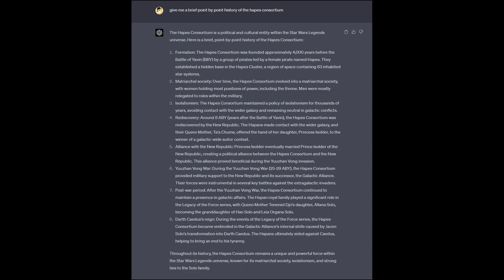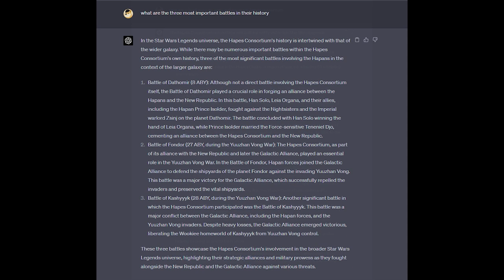The real reason Luke sucked that Alien's milk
Today we'll be talking about a difficult topic... one which sees Luke Skywalker regress to being a child. All that and more for today's video.